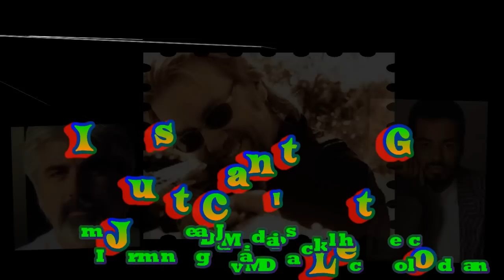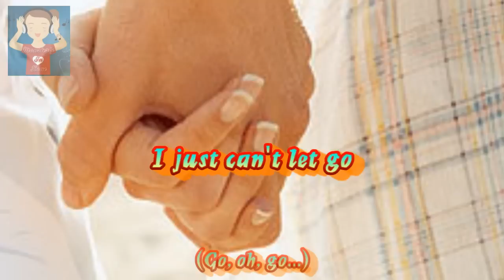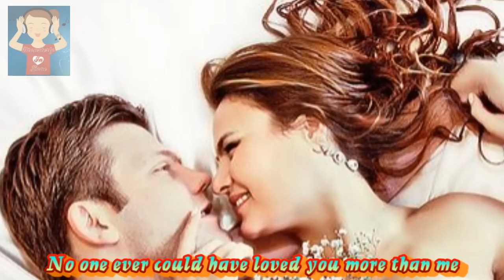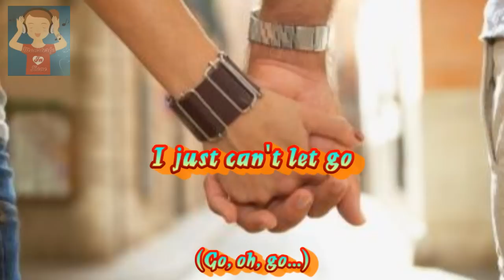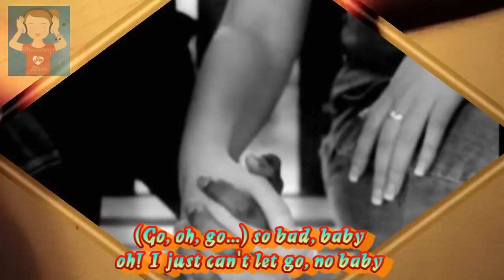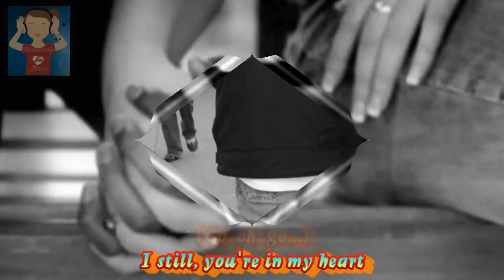David Pack, Michael McDonald & James Ingram - I Just Can't Let Go (1985)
A powerful collaboration...another personal favorite..pls. enjoy watching!!!

David Pack (b. July 15, 1952), is an American musician. He is notable for his work with the 1970s band Ambrosia.

David Pack was co-founder, guitarist and main vocalist for the band Ambrosia. Noted hits from the band written by Pack include Biggest Part Of Me (1980), Youre The Only Woman (1980), How Much I Feel (1978), as well as co-writer on one of their first hits, Holdin On To Yesterday (1975). He also worked as a producer with many famous musicians in the 1980s, such as James Ingram and Michael McDonald.

David Pack guested on lead vocals on the song Ground Zero for Kansas founder Kerry Livgrens 1980 solo album, Seeds of Change. He then performed on Kansass Vinyl Confessions album in 1982. He would later contribute guest lead vocals on the track Shine On off of the album Its A Jungle Out There! by Mastedon, one of two Mastedon albums written and produced by former Kansas lead singer John Elefante and his brother Dino Elefante. Packs 1985 solo album Anywhere You Go spawned the song Prove Me Wrong which appeared on the soundtrack of the 1985 film White Nights (film) starring Gregory Hines & Mikhail Baryshnikov. He co-wrote two songs (The Three of Me and Im Talkin to You), sang and played guitar on Alan Parsons 1993 album, Try Anything Once, and sang and played guitar on the song You Can Run on Parsons 2004 album, A Valid Path (Ambrosias first album was produced by Alan Parsons, who served as producer for their second; all four members of Ambrosia played on the first Alan Parsons Project album, Tales of Mystery and Imagination.